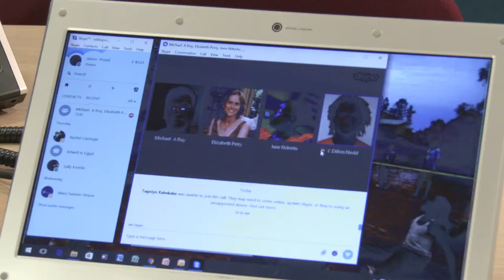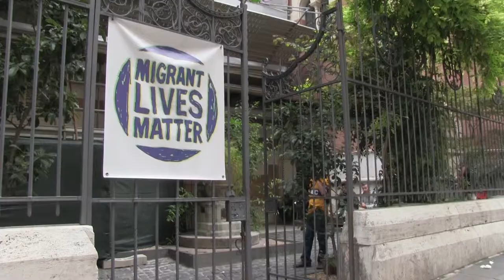Meet the ACO Anglican Alliance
The Anglican Alliance:  The Anglican Communion office is home to the Anglican Alliance, which was set up to connect churches and agencies around the Communion. Learn more about the team’s work.